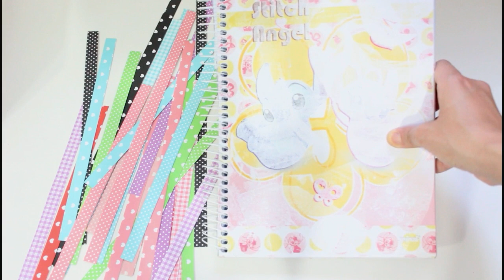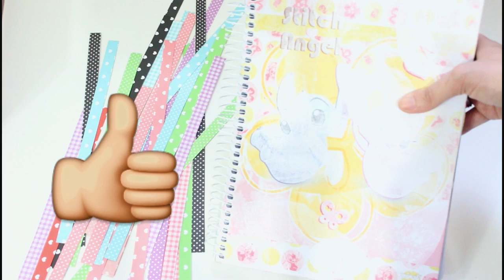Inventando Moda - DIY - Como fazer Washi Tape - po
E ai todo mundo blz??
Video de hoje vou mostrar para vocês como fazer Washi Tape, aquelas fitas adesivas que as gringas usando nos video de DIY, voces podem fazer a Washi Tape do jeito que vocês quiserem...Espero que gostem desse DIY.